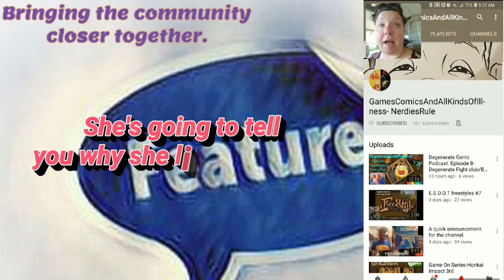Features-Featuring Linda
Another feature from an admin of the room on facebook. Enjoy and comment if you want to be in a feature.